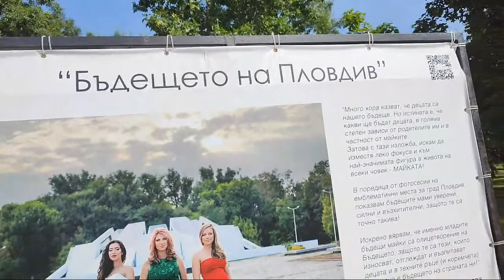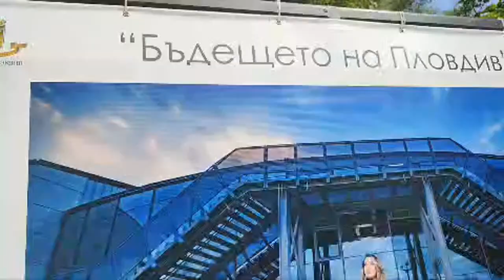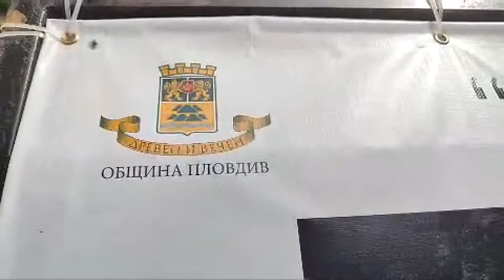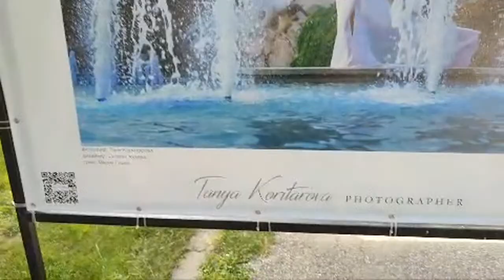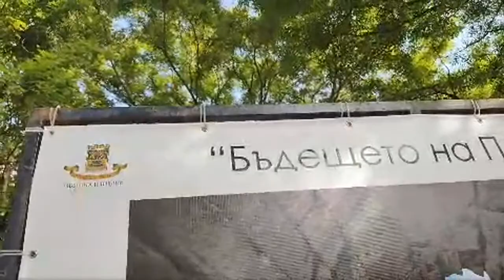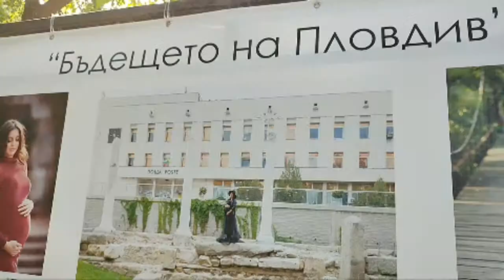what a beautiful things in park next to me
ivan-simeonov